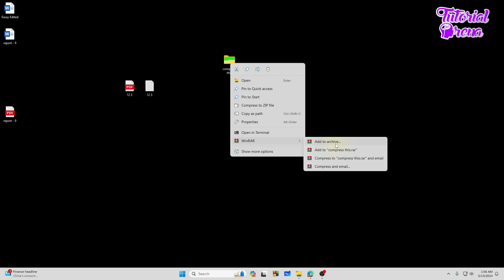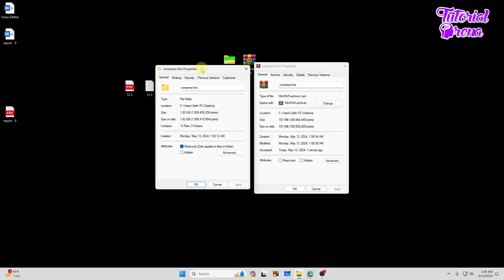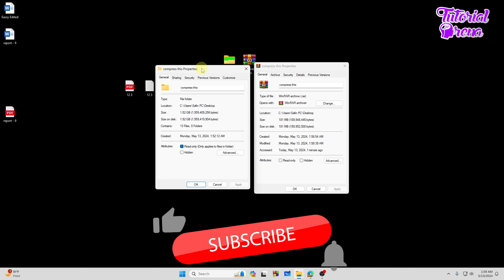How to Highly Compress File Size using WinRAR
Hey Everyone, Welcome to Tutorial Arena! In this video, I'm going to Show you how to highly compress file size using winrar.

Make sure to comment down if this method works so that everyone else can know!